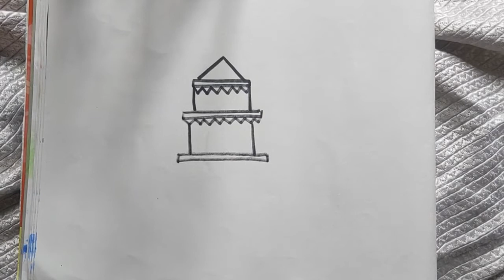Rath yatra drawing easy step by step | How to draw Rath | Rathyatra kids drawing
Rath Yatra Drawing | How to draw Rath | Easy Rath Drawing | Rath drawing for kids |Easy Rath Scenery

Hi friends, Welcome to RAINBOW ROOM KIDS.
In this video I'll show you 'How to draw Jagannath Rath Yatra Festival' step by step using watercolor.
This painting is specially made for kids and all beginners.

Just follow the steps in my tutorial.

Topics covered:

Rathyatra drawing kaise banaye
Jagannath Rathyatra easy drawing
watercolor rath drawing
Drawing
Drawing kids
Drawing for kids easy step by step
beginners rath drawing
beginners rath drawing easy
beginners rath drawing step by step
beginners rath drawing with watercolor